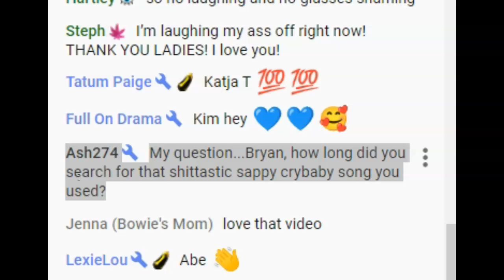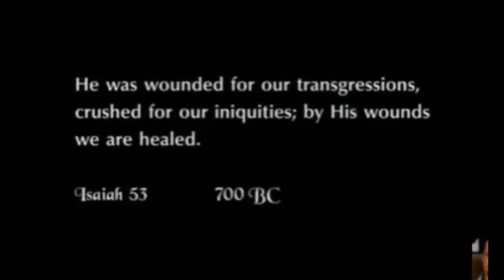HelloStarlies and something awesome for Ash274 at the end